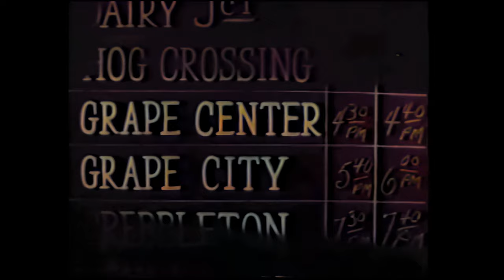Scared Stiff (Treasure of Fear) 1945 (Frank McDonald) - Full Movie - 4K - Colour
"Scared Stiff" (1945), directed by Frank McDonald and starring Jack Haley, Ann Savage, and Barton MacLane, follows the nervous chess editor of a newspaper who unwittingly becomes entangled in a series of murders at a seedy tavern operated by eccentric brothers. As the plot unfolds, the editor finds himself navigating a web of suspense and intrigue, attempting to solve the mysteries surrounding the peculiar siblings. Filled with tension, unexpected twists, and a blend of comedy and suspense, the film captures the editor's journey through a shadowy world, revealing dark secrets and dangerous encounters in this thrilling noir tale.

This movie took 5 hours to convert to colour at 4K resolution. I first removed as much grain as possible with de-noising, increased the contrast and lowered the brightness. After that, I converted to 4K with colourising. I hope you enjoy the end result!